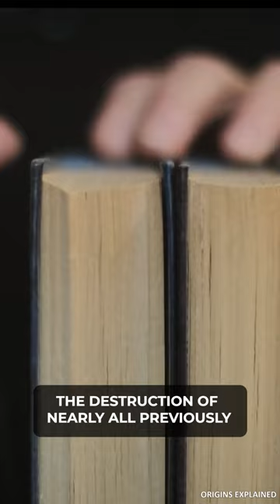The Incredible Story Of China's First Emperor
China’s first emperor, Qin Shi Huang, began making power plays at the young age of 13, when he became the head of his state and had his mother’s lover executed because he was a perceived threat to the young man’s power. He ruled as the Qin Dynasty’s first emperor from 221 to 210 B.C., during which time he got rid of any material that scholars might use to challenge his supremacy.